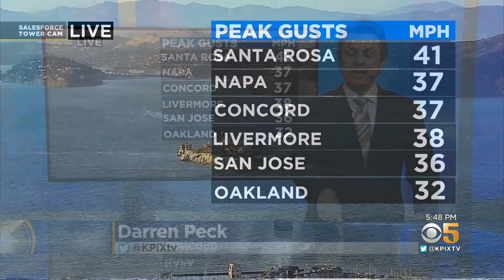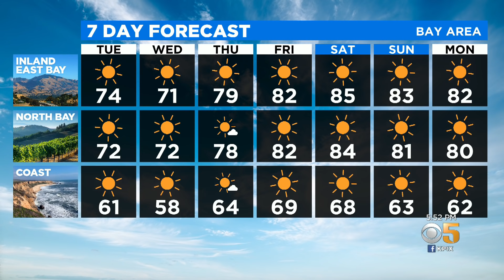Monday Evening Forecast With Darren Peck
Wind advisory expires at 9 p.m. Monday night.